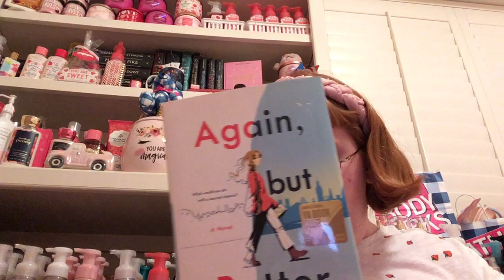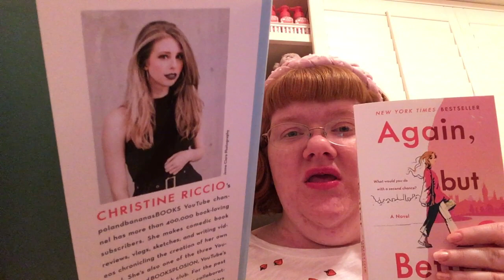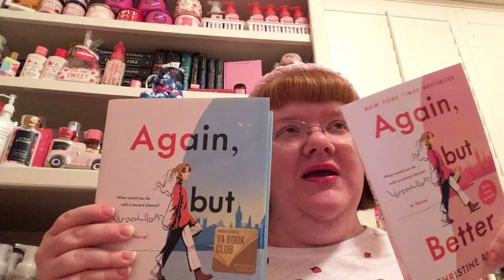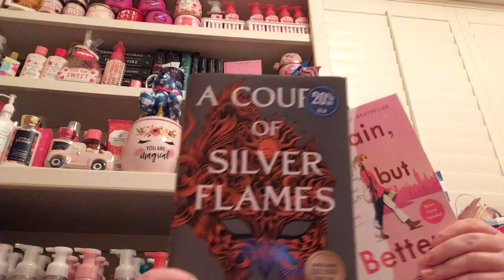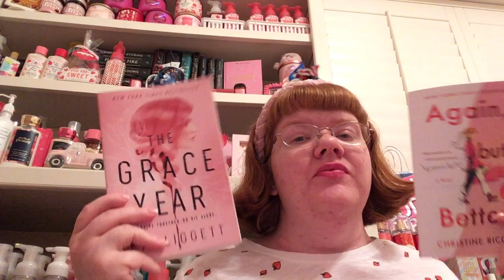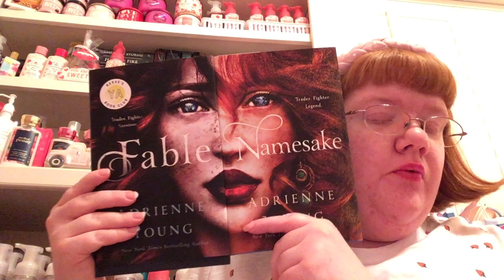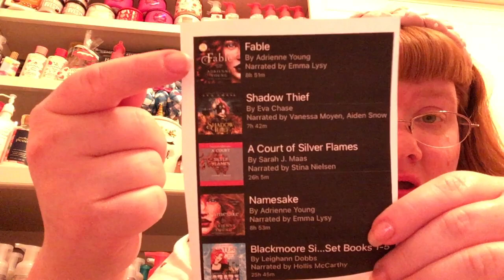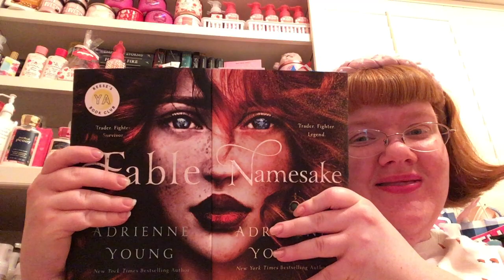My Awesome Book Haul by Wonderful and Beautiful Queen👸💖📚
My Awesome Book Haul by Wonderful and Beautiful Queen!👸👸👸👑👑👑💖🥰🤗🎧📚and Come with Me on Journey of Life My Beautiful Lovely’s On Pam’s Hug’s and join My Beautiful Lovely’s Family!👸👸👸💖💖💖🥰🤗🤗🤗🤗🤗💖💖💖💖💖💖💖😻

Let’s get out there and Support our Beautiful Queen and buy their books🎧📚👸👸👑🤗🥰🥰💖💖💖💖💖💖💖💖💖💖
😇🙏🏻💖Don’t forget That Jesus Loves you and

I’m So Excited to show you My Beautiful Lovely’s what I got at Barnes & Noble and Target! 😃😆🥰🤗💖💖💖🛍🛍

My Tik Tok is @pams_hugs
My Twitter is @pamhugs89